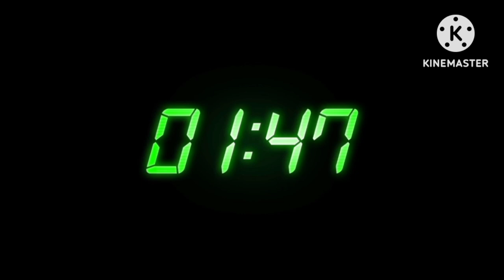Basketball: Mavs Pheno Song@MarcianoRamos00 dj basketball basketballneverstops ballislife music .